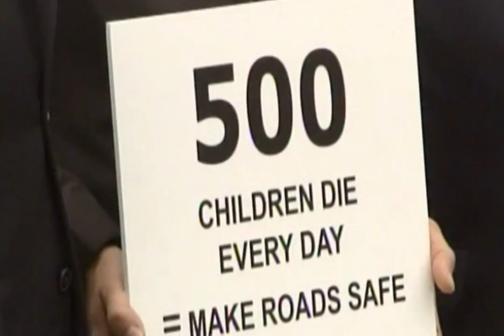Charity Of Lewis Hamilton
Lewis Carl Davidson Hamilton, MBE (born 7 January 1985) is a British Formula One racing driver from England, currently racing for the Mercedes AMG Petronas team. A three-time Formula One World Champion, he is often ranked as the best Formula One driver of his generation, and widely regarded as one of the greatest Formula One drivers of all time. He won his first title with McLaren in 2008 before moving to Mercedes, where he won back to back titles in 2014 and 2015.

In December 1995, at the age of ten, he approached McLaren team principal Ron Dennis at the Autosport Awards ceremony and told him, "I want to race for you one day ... I want to race for McLaren." Less than three years later McLaren and Mercedes-Benz signed him to their Young Driver Support Programme. After winning the British Formula Renault, Formula Three Euroseries, and GP2 championships on his way up the racing career ladder, he drove for McLaren in 2007, making his Formula One debut 12 years after his initial encounter with Dennis. Hamilton's contract for the McLaren driver development program made him the youngest ever driver to secure a contract which later resulted in a Formula One drive.

Coming from a mixed background, with a black father and white mother, Hamilton is often labelled "the first black driver in Formula One", although Willy T. Ribbs tested a Formula One car in 1986. Hamilton commented on this, saying "The way I see it, my colour is an advantage in that it's something people talk about", "Being the first black man doesn't matter much to me personally, but for the sport itself it probably means quite a lot.